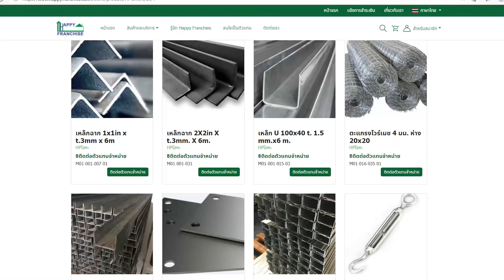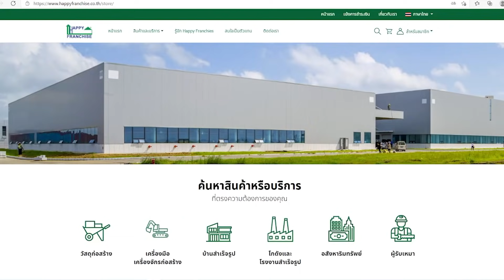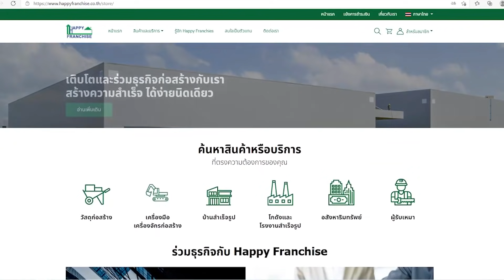แค่คิดไม่มีกรอบ ก็รวยได้ตลอดชีวิต | Happy Franchise EP.287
Happy franchise แค่คิดนอกกรอบ ก็รวยได้ตลอดชีวิต EP.287

📌 ใครสนใจ โมเดลธุรกิจของพี่เฉลิม
เข้าไปดูข้อมูลต่อได้ที่

ไม่ว่าใครๆ ต่างก็อยากถอดบทเรียนธุรกิจ จากธุรกิจที่ประสบความสำเร็จ มาเป็นบทเรียนธุรกิจให้กับตัวเองอยู่แล้ว เพราะประวัติธุรกิจเหล่านี้ นอกจากจะมีเรื่องราวธุรกิจที่เค้าทำมาแล้ว ยังเป็นบทเรียนที่สอนธุรกิจให้เราได้อีกมากมาย เราจะได้เอามาเป็นแรงบันดาลใจและพัฒนาตัวเอง เหมือน Happy Franchise ของคุณเฉลิม ทองสุข แค่คิดนอกกรอบ ก็รวยได้ตลอดชีวิต

เพราะไม่ว่าจะเป็นเรื่องของการตลาด หรือการทำธุรกิจ ที่สามารถเป็นแรงบันดาลใจให้เราได้ แทนที่จะมัวแต่คิดว่าทำธุรกิจอะไรดี หรือทำธุรกิจอะไรดีลงทุนน้อยกำไรงาม และถ้าคุณอยากทำธุรกิจให้รวยทำธุรกิจให้ประสบความสำเร็จ ก็ไม่ต้องมัวแต่คิดว่าจะทำธุรกิจอะไรได้เงินดีหรือทำธุรกิจอย่างไรให้รวย แต่การเริ่มต้นทำธุรกิจนั้น แค่คุณมีไอเดียธุรกิจและสามารถสร้างธุรกิจขึ้นมาได้ จากการเริ่มทำธุรกิจจากในสิ่งที่ตัวเองรัก คุณก็สามารถหาเงินจนรวยจากการขายของหรือขายของออนไลน์ หรือแม้กระทั่งเปิดร้านที่ตัวเองรัก เพราะทั้งหมดนี้คือมุมมองของการหาเงินล้าน จากเจ้าของธุรกิจที่ประสบความสำเร็จ ซึ่งเราสามารถถอดบทเรียนมาดู ว่าเค้าทำการตลาดอย่างไรและทำธุรกิจอย่างไร ถึงสามารถประสบความสำเร็จได้ขนาดนี้ อย่าง Happy Franchise แค่คิดนอกกรอบ ก็รวยได้ตลอดชีวิต

⭐️คอร์ส สรุป MBA ใน 10 วัน
⭐️คอร์ส ใช้ Data ทำธุรกิจในยุค 4.0
🔥ห้องเรียน วงใน
- LEGO เจอวิกฤต ไม่ใช่ปัญหา ปัญหาคือ มองวิกฤต ยังไง?
- ถอดกรอบความคิด Elon Musk บุคคลที่รวยที่สุดในโลก youtu.be/-3kd3fZw_xQ
- Starbucks เปลี่ยนคุณ เป็นลูกค้าประจำ ได้ยังไง youtu.be/K1Ay8Ccoy8k
- เคสการตลาดที่สนุกที่สุดในโลก McDonald’s vs BurgerKing youtu.be/bgi1vPlOk4o
- ปี 2020 ธุรกิจอะไรมาแรง + คนไทย กำลังอยากซื้ออะไร? youtu.be/rxx2_QomZ3A
- ขายของออนไลน์ รับเงินเข้าบัญชีส่วนตัว จะโดนปรับไหม ผิดกฎหมายหรือเปล่า youtu.be/zDSetS9P3fc